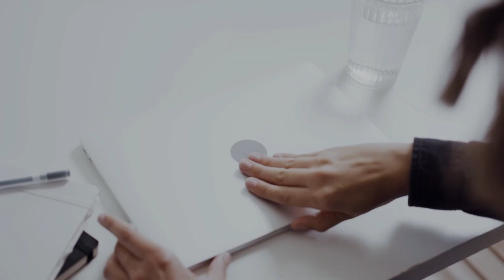Josh Allen is NO LONGER A Top 5 QB?! | Keep It A Bean Podcast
Sweet Luu and the Crew discuss the Bills vs Bengals game and Debates if Josh Allen is still a top 5 QuarterBack in the NFL.